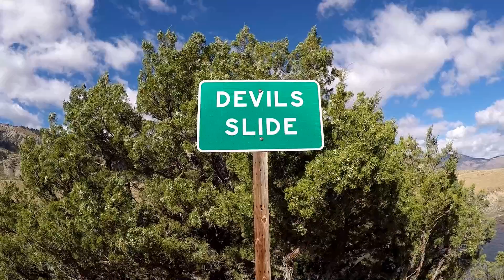Tom Minor Basin, Montana, 092018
A short hike up to the Absaroka volcanic debris flows and a colorful drive through Tom Minor valley.